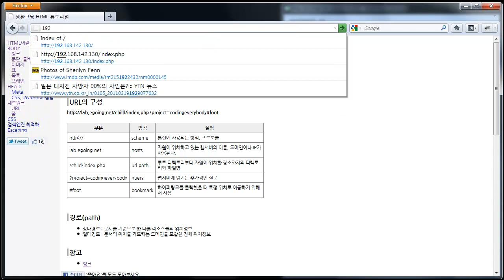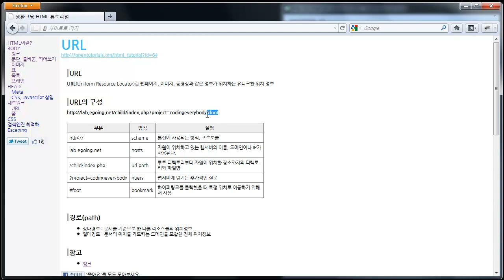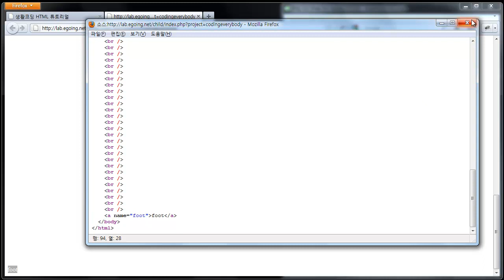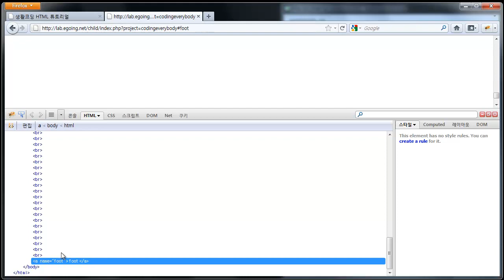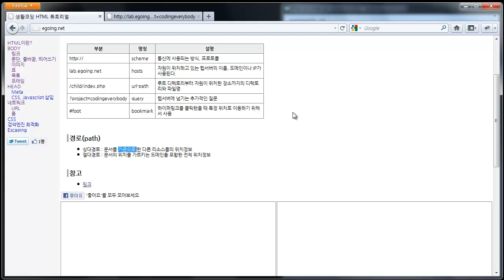생활코딩 HTML 9.1교시 - URL (1부)